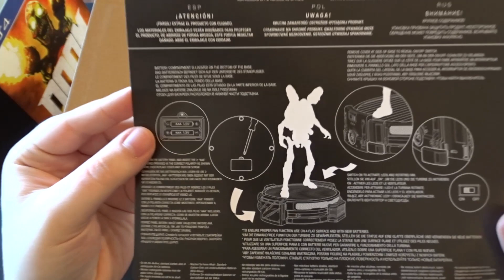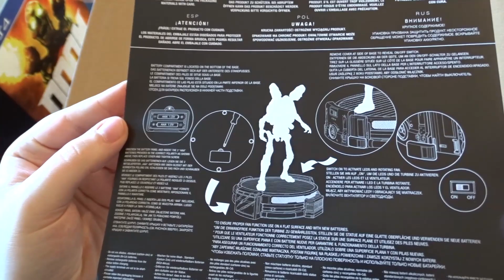DOOM (Collectors Edition) [Unboxing] (deutsch)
Inhalt der Collectors Edition:

- Exklusives Steelbook
- 30 Zentimeter hohe Statue, stehend auf einem beleuchteten LED-Fuß und sich langsam drehender Turbine
- Demon Multiplayer Pack (DLC)